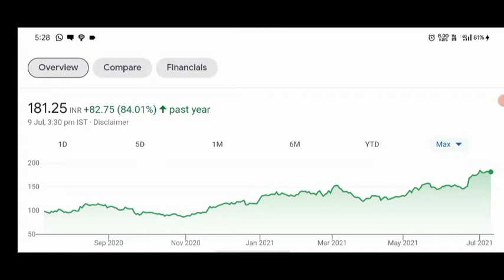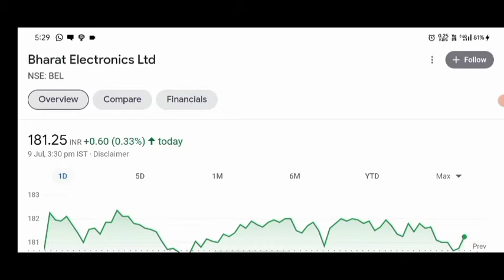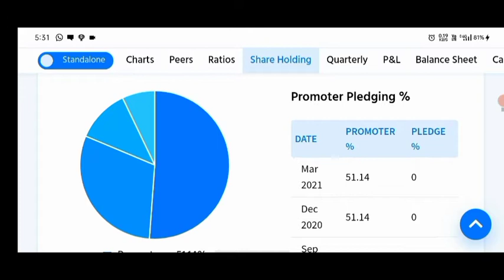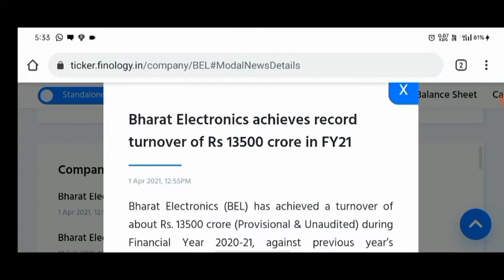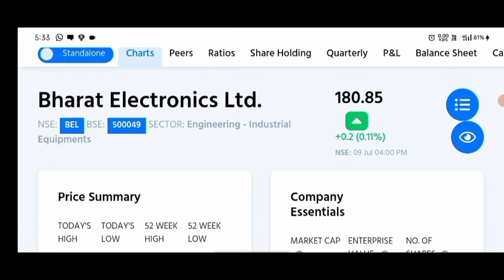Bharat electronic share news || Bharat electronics share Latest news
Hello

is video me Bharat Electronics share ki complete analysis ki gyi h,
kya hme is share me invest krna chaiye.

share ne abhi tak 1saal me acha return diya h, to is video me bht hi important fact btay gy h

is video me financial analysis bh ki gyi h, aur iska future kaisa rhega uske bare me bh btaya gy h,

bharat electronics share ki company news ko bh discuss kiya h, aur news kya h uska bh pta chlega

to is video ko pura dekhna